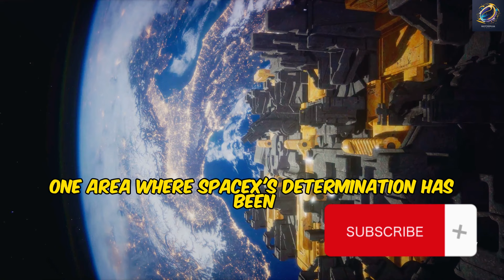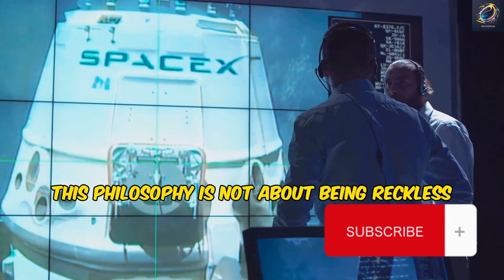"SpaceX's Starship Advancements: The Next Frontier"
## YouTube Description:

Have you ever wondered why SpaceX's rocket hardware is unmatched in power and capacity? In this video, we dive into the secret sauce behind SpaceX's success - its abundance of rocket hardware. This bounty enables the company to offer powerful launch services that are unrivaled, giving it a unique edge in the aerospace sector. Join us as we explore the magnitude and innovative capacity of SpaceX's operations, and how it pushes the boundaries of what's possible in space exploration.